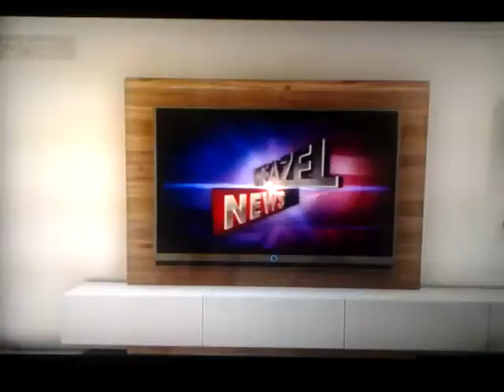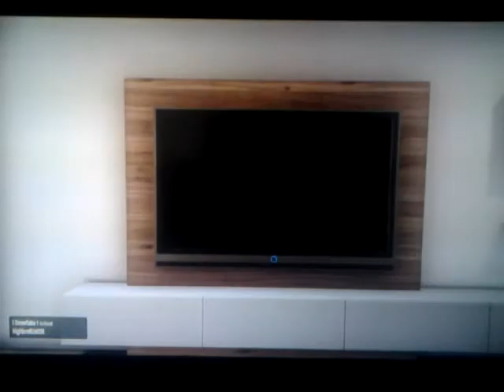GTA 5 Online Fun Part #1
My first video!! Me and DiamondStrike7 try to get to Mount Chiliad